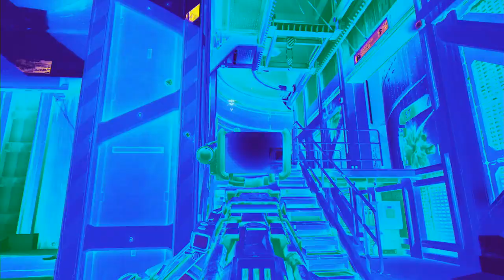【COD:AW】ぼどかちゃんの凸スナ実況♯♯18 ~GWでがんばるでな！ ~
HD画質(720p)で見てね(･ω･｀*)